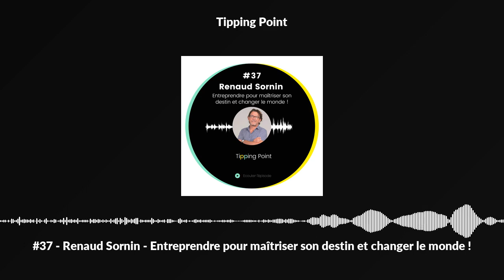#37 - Renaud Sornin - Entreprendre pour maîtriser son destin et changer le monde !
Histoire d'une entreprise partagée.

“L’entrepreneur veut à la fois maîtriser son destin et changer le monde”. Dans cet épisode nous découvrons un entrepreneur ambitieux et humble, Renaud Sornin. Car oui, ambition et humilité riment !

Utopiste réaliste et féministe, Renaud nous partage comment il a réalisé ses rêves,

  de créer une entreprise partagée
  de faire des numéros deux des numéros un
  d’ouvrir de nouvelles voies pour répondre aux enjeux de notre monde

“L'optimisme est une forme de courage qui donne confiance aux autres et mène au succès” BADEN-POWELL

Une citation qui résume bien l’état d’esprit avec lequel Renaud Sornin a créé son entreprise Attestation Légale, aujourd’hui devenue le Groupe OFA.

Une entreprise libérée ou comme Renaud préfère l’appeler “entreprise partagée”.

Quand tout change toutes les deux minutes, le “plan and execute” ne fonctionne pas. La culture d’entreprise doit nous permettre de vivre sereinement.

Et cette culture c’est bien celle du partage.

Partager des valeurs, partager la valeur, partager les risques, les responsabilités et les difficultés. Renaud revient sur ces concepts et nous raconte comment il s’est lancé coeur et âme dans son aventure entrepreneuriale en veillant à ne jamais devenir un “Leader gourou”.

Quelle est la différence entre délégation et subsidiarité ? Comment mettre en place le principe de subsidiarité sans confondre autonomie et discipline ? Qu’est ce que l’amour en entreprise ?

Nous abordons des sujets fondamentaux pour bâtir des entreprises responsabilisantes, partagées, humanistes et performantes avec un Leader au grand coeur !

Pour en savoir plus sur nos épisodes rendez-vous sur notre

POUR NOUS AIDER ET CONTRIBUER à construire un monde meilleur :

  5* et un gentil commentaire sur Spotify et Apple Podcast pour nous faire connaître !
  N'hésitez pas à nous recommander des Leaders inspirants et engagés !

Bonne écoute,

Lucie &amp; Romain